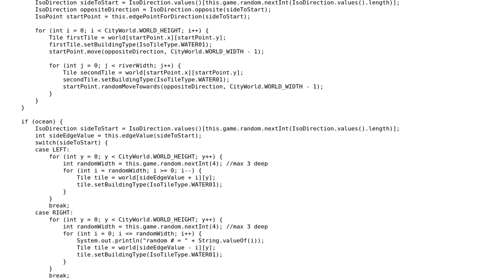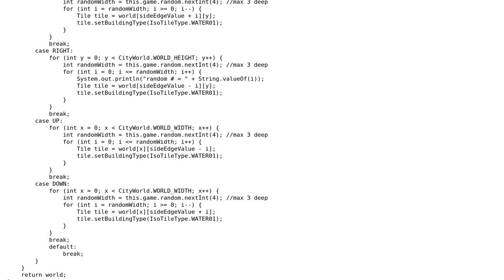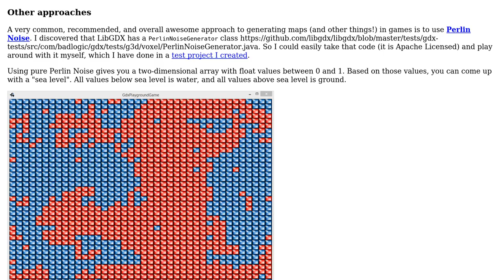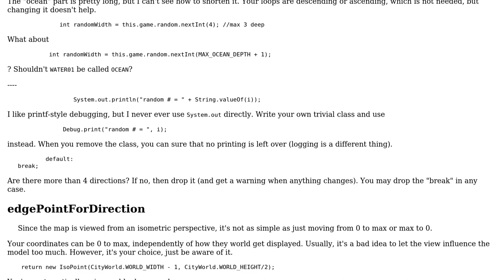Code Review: World Generation for City Builder (2 Solutions!!)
Code Review: World Generation for City Builder

With thanks & praise to God, and with thanks to the many people who have made this project possible! | Content (except music & images) licensed under CC BY-SA | Music | Images & others | With thanks to user Simon Forsberg user maaartinus user bazola and the Stack Exchange Network Trademarks are property of their respective owners. You are responsible for your own actions.